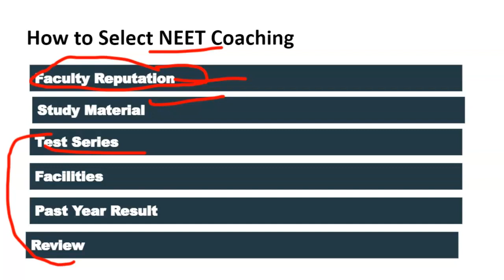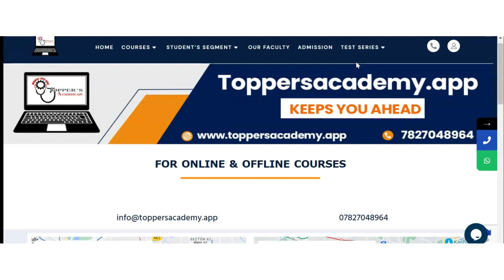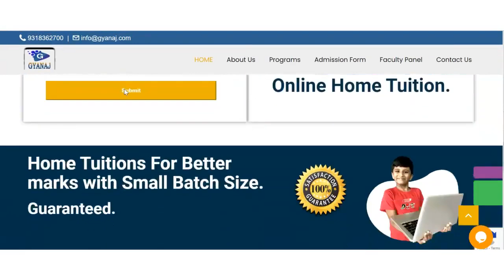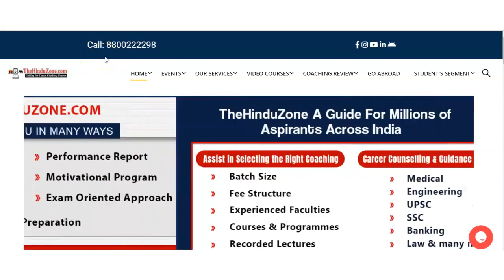Best NEET Coaching in Jabalpur| Top NEET Coaching in Jabalpur